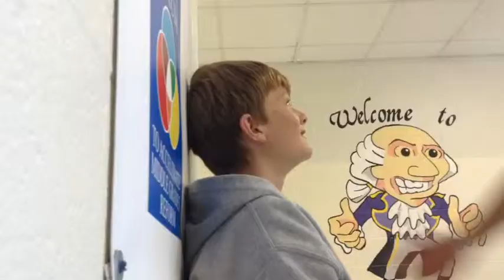Karma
A 5x5 is a series of five five-second shots.